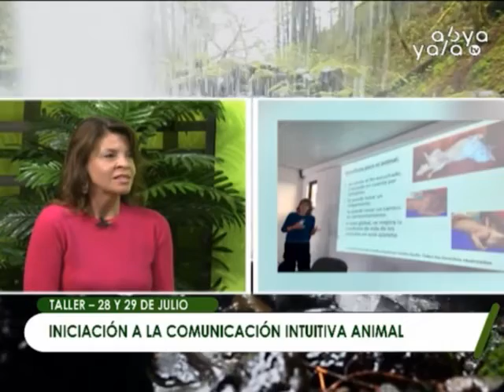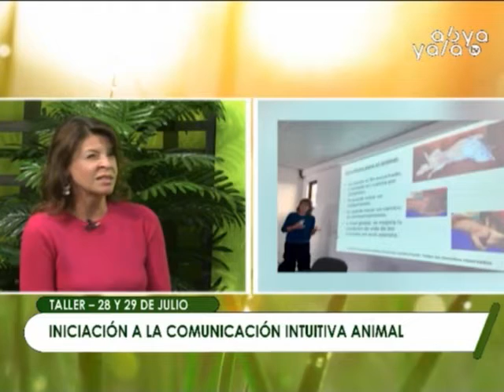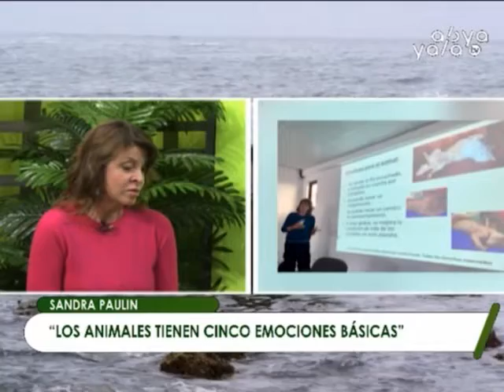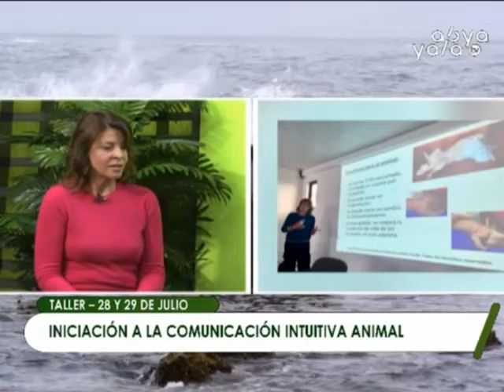Abya Yala Digital | Talleres de iniciación para la comunicación intuitiva animal.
Sandra Paulin, comunicadora y terapeuta animal, comparte sus experiencias sobre su investigación sobre la relación de los animales y los seres humanos. Dará talleres de iniciación para la comunicación intuitiva animal a desarrollarse este fin de semana, el 28 y 29 de julio, con el objetivo de mejorar las relaciones con las mascotas.